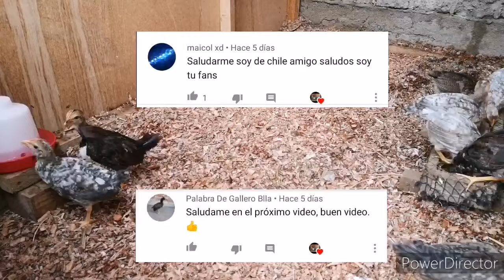Como Saber Si Tus Pollitos Son Machos o Hembras 🐓🐔